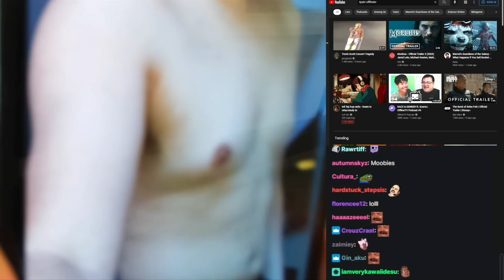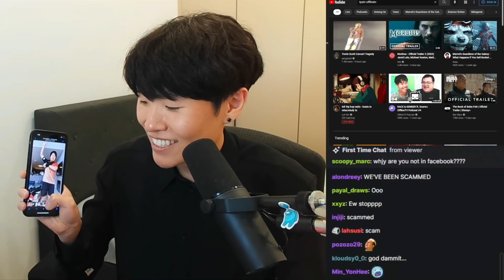Toast Showing off His Body